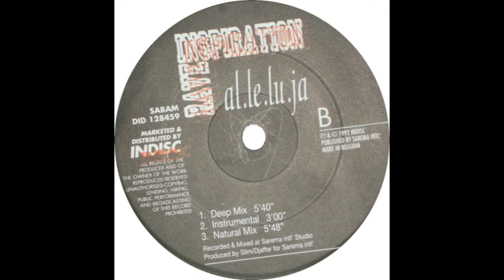RAVE INSPIRATION - al.le.lu.ja (demo mix) [1992] HD 1080